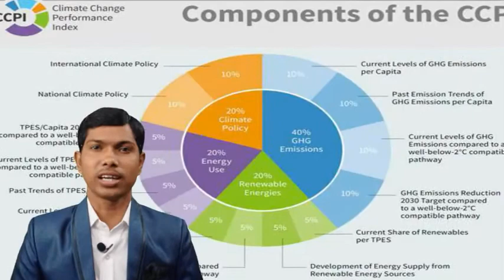trial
current affairs 2019 , december first fortnight